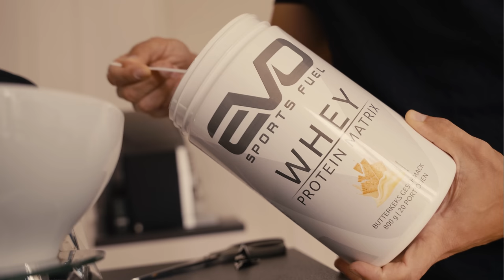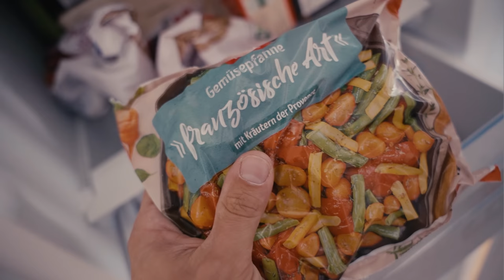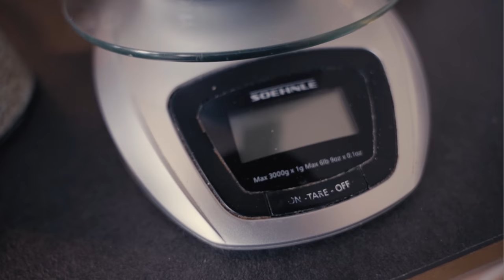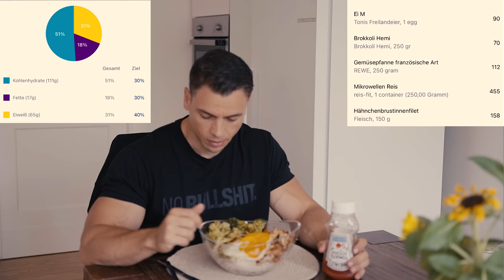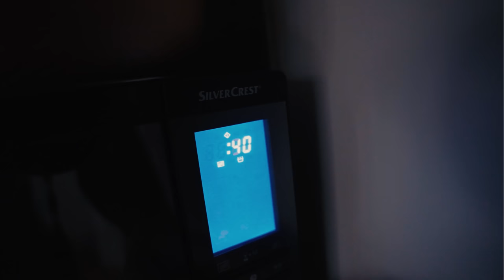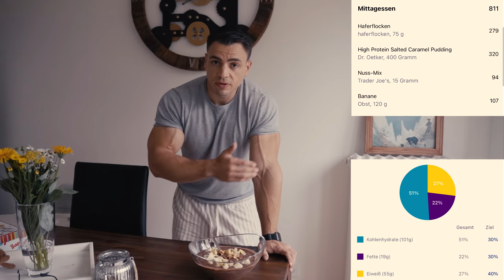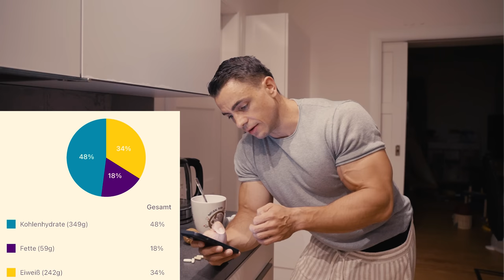3000 KCAL FULL DAY OF EATING (Reisflocken für 1,20€ uvm.)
(CODE:PATRICK)